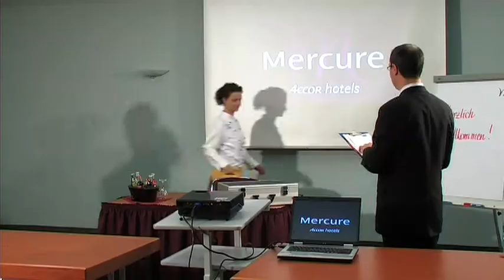MERCURE Parkhotel in Görlitz - das östlichste Hotel Deutschlands mitten auf dem 15. Meridian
Das Mercure Parkhotel Görlitz ist das östlichste Hotel Deutschlands und durch die Lobby des Hotels verläuft exakt der 15. Meridian - welcher die mitteleuropäische Zeit bestimmt.

Das Hotel verfügt über 186 moderne und komfortabel ausgestattete Zimmer, über Restaurant, Lobbybar, Sommerterrasse, einen Tagungs- und Bankettbereich, Wellness, Tiefgarage und Außenparkplätze.
In ruhiger und idyllischer Lage, direkt am Stadtpark und dem Grenzfluss Neisse gelegen sind von hier
die historische Altstadt und das Stadtzentrum in wenigen Gehminuten erreichbar.
Aufgrund der grenznahen Lage ist das Hotel ebenso ein idealer Ausgangspunkt für Entdeckungstouren in die polnische Nachbarstadt Zgorzelec.